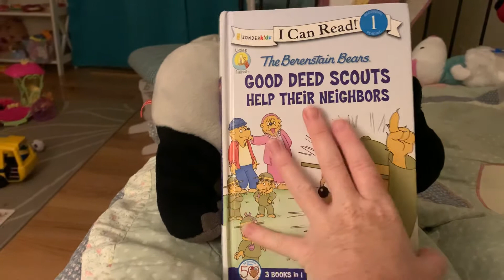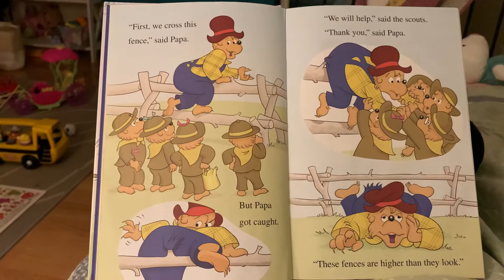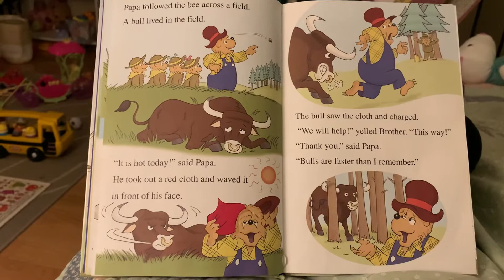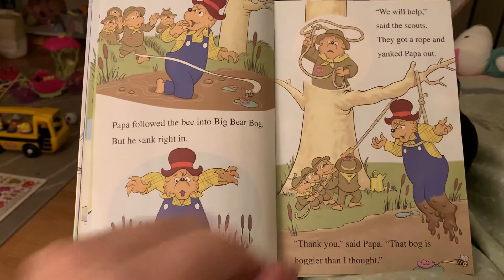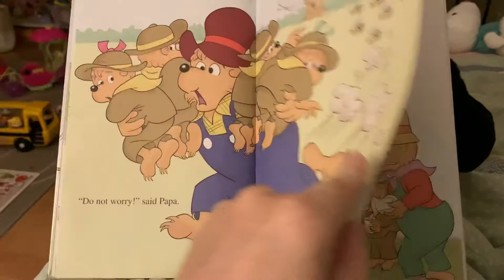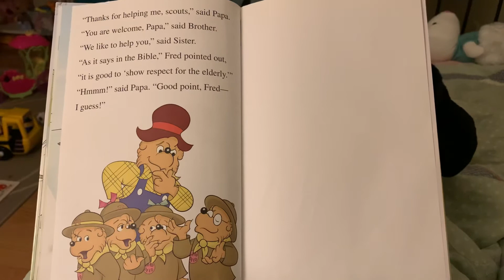The Berenstain Bears: Honey Hunt Helpers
The Berenstain Bears Good Deed Scouts